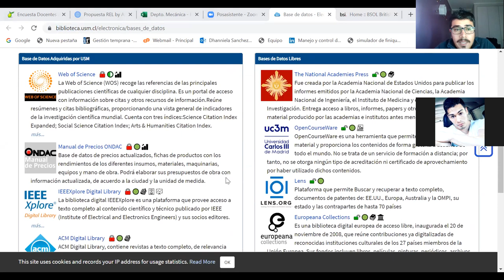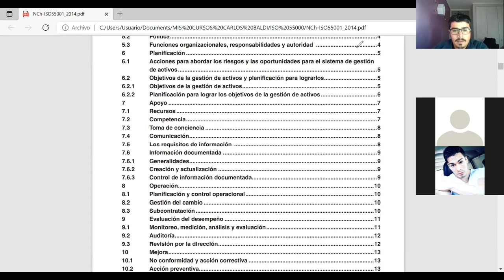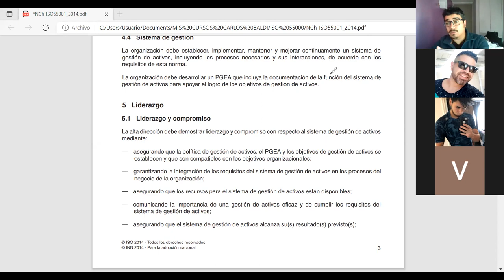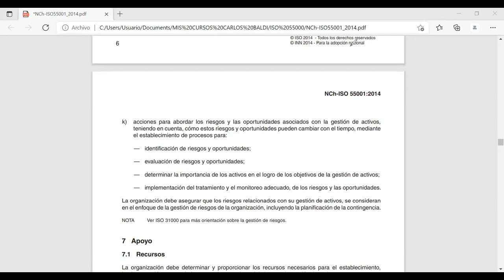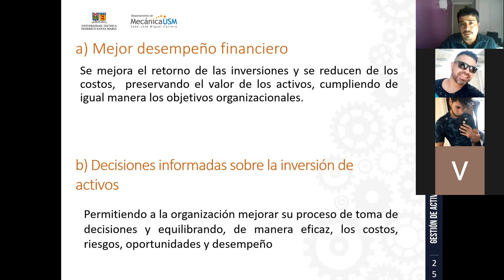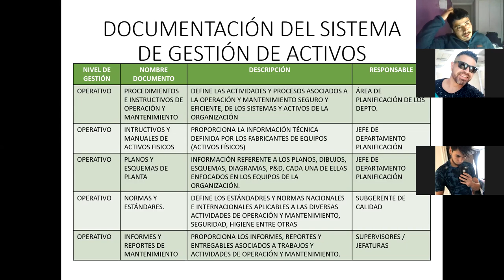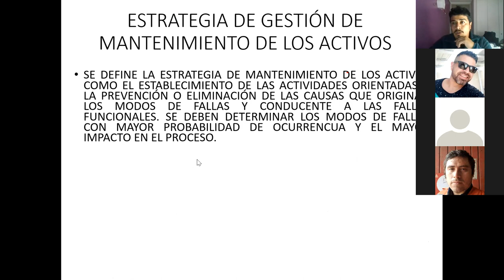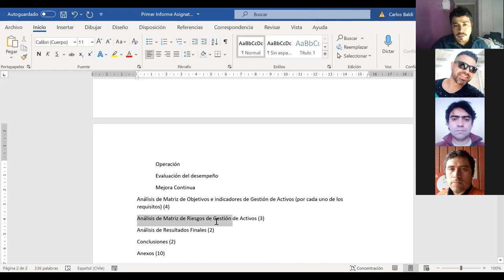Clases_20-09-2021_GestionActivos_IBTVespertino